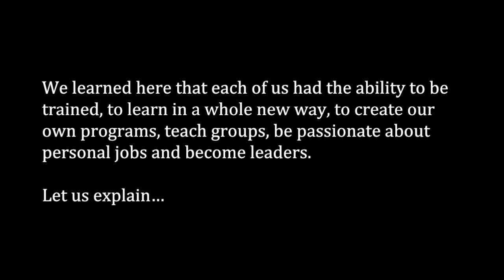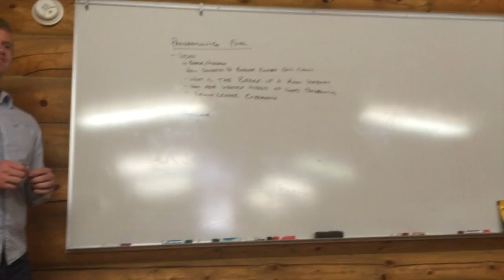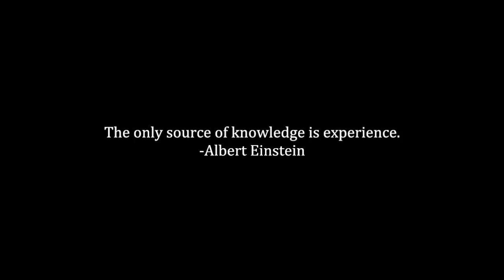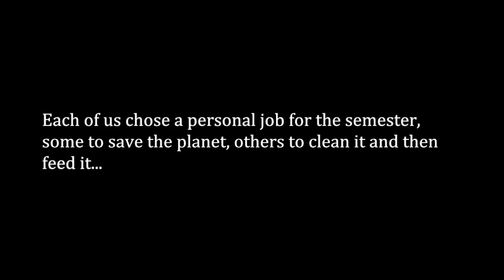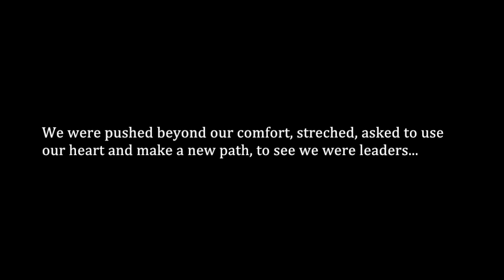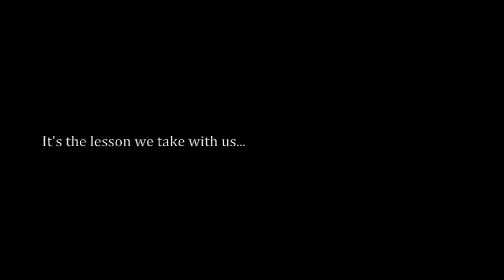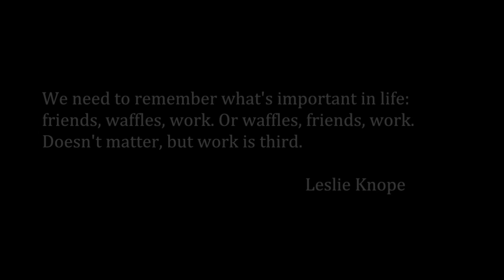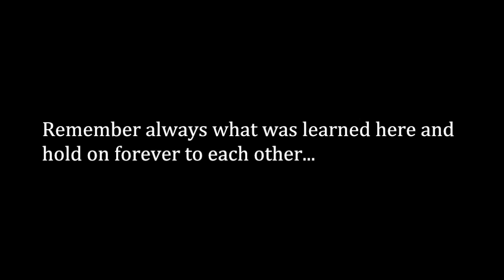Badger Creek Documentary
This video is about Badger Creek Documentary, I do not take credit or own the rights to any of the music used in this video